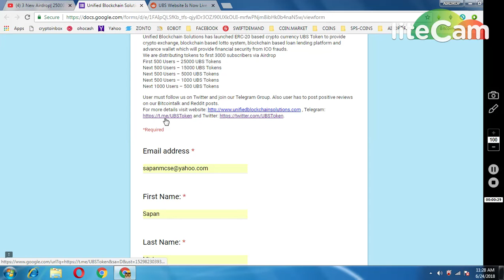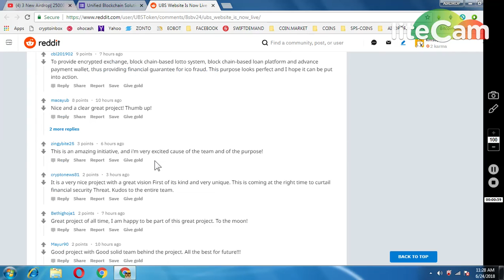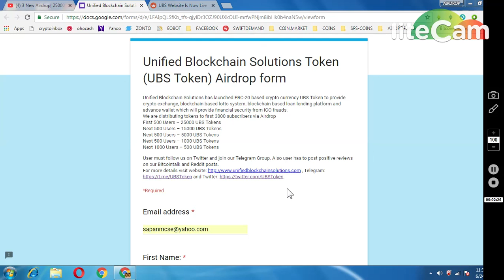25000 UBS TOKENS || OWNDATA LIST IN IDEX MARKET